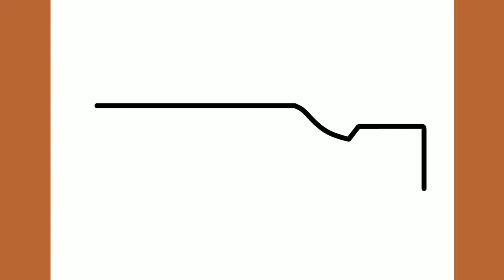How to draw a RIFLE easy / drawing weapon step by step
Hello dear viewer, in this video I will show you how to draw a Rifle